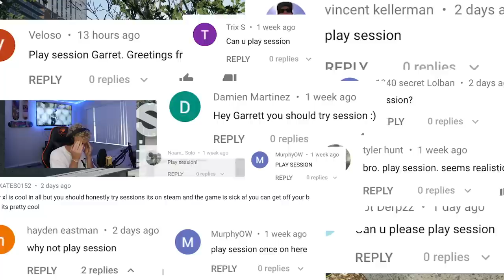Is THIS the MOST REALISTIC skate game!? (FIRST TIME PLAYING SESSION)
I've been getting SOOOO many comments telling me to try out Session, so I finally caved in and gave it a try. I have less than 80 minutes invested into the game, so it's definitely going to take some getting used to, but hopefully with your help, I'll be able to figure it out. It's been an ongoing battle in my comments debating which skate game is the most realistic. Skater XL or Session. Personally, I like Skater XL with mods better, but I have a lot of learning in Session to do before I can give an unbiased opinion.

12 pack of ramen